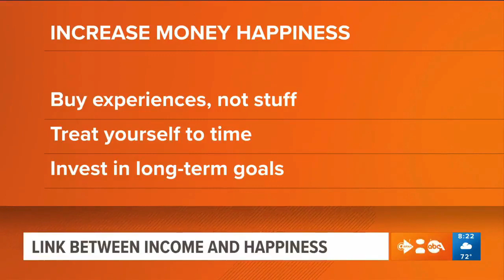Cathy DeWitt Dunn - Money & Happiness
Can money really buy happiness? The simple answer is yes! President and CEO Cathy DeWitt Dunn joined WFAA-TV to elaborate on how your wealth can impact your well-being, as well as potential financial roadblocks to avoid.